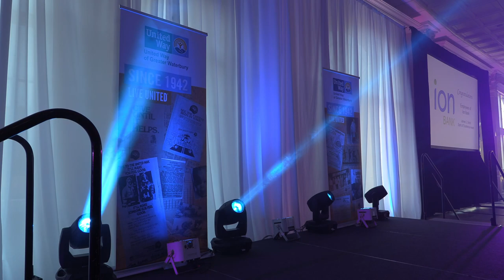James C. Smith Spirit of Excellence Award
On June 28th, at the Aqua Turf in Plantsville, we were the proud recipients of the United Way’s James C. Smith Spirit of Excellence Award. The award is bestowed annually to a company that completes a well-organized, effective, United Way campaign that yields a positive, enduring legacy for years to come. Here’s a short video capturing some moments of the evening.